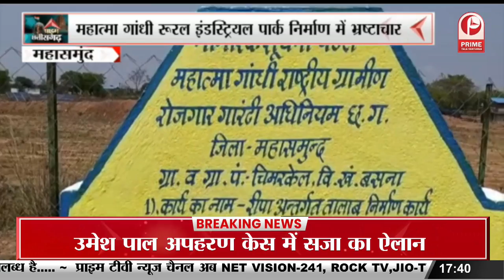Congress - BJP War : डी पुरंदेश्वरी के दौरे पर मंत्री कवासी लखमा का तंज || Prime Tv